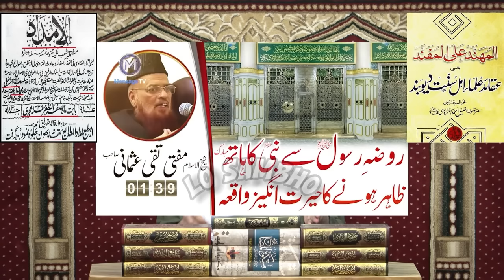🔥Reply to Tariq Masood on "Karamat ki Olad" & "Khula" Drama | Engineer Muhammad Ali Mirza😍 Lo Sambho